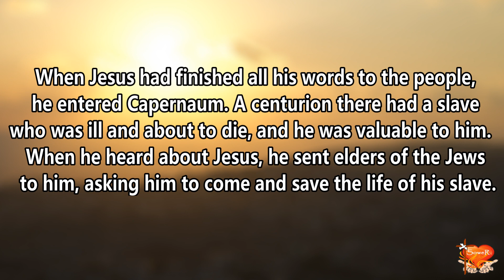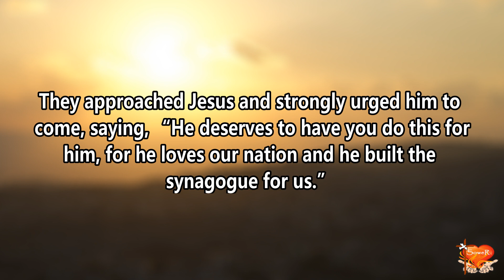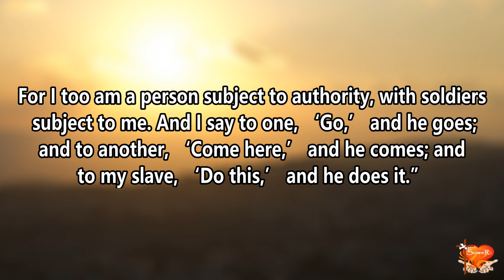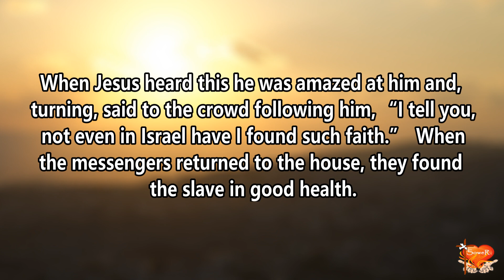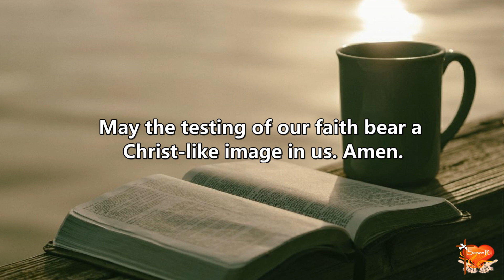Gospel for Today | September 18, 2023